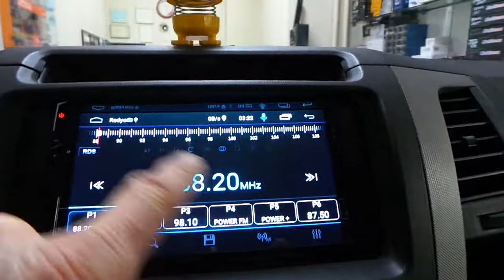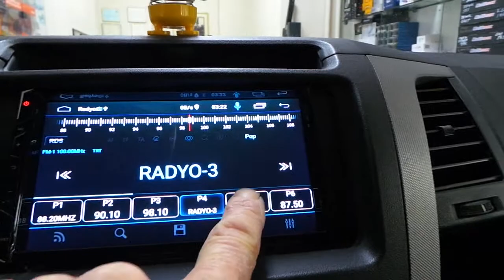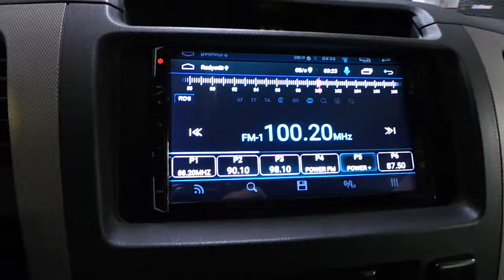Toyota Hilux Android multimedya geri görüş kamera uygulaması